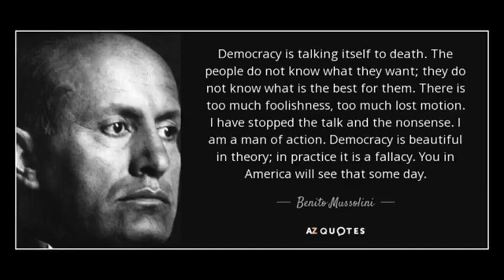A Message From Jacktion: The Illusion of Freedom